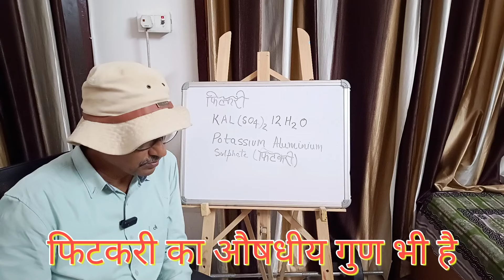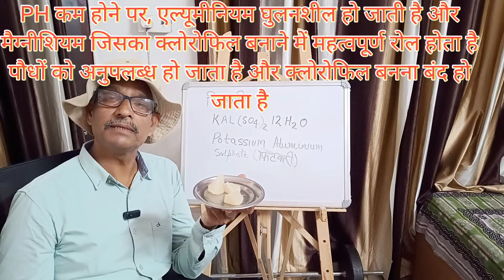क्या फिटकरी पौधों के लिए हानिकारक ? जानिये कैसे?